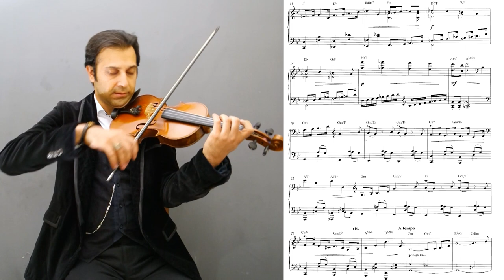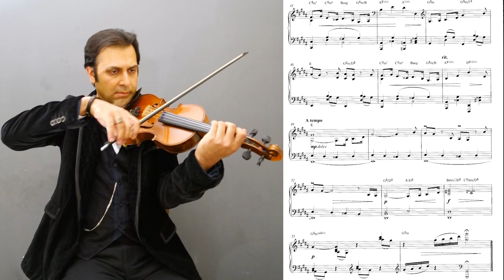Hercule Poirot Theme violin solo, violin & Piano sheet music. اجرا همراه با نت آهنگ هرکول پوارو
Agatha Christie's hercule Poirot
Composer: Christopher Gunning
violin: meysam marvasti
موسیقی سریال هرکول پوارو برای ویولن و پیانو به همراه نت
نویسنده: اگاتا کریستی
ویولن: میثم مروستی